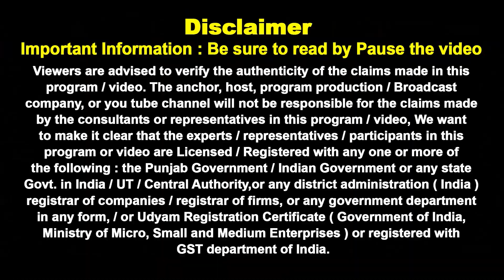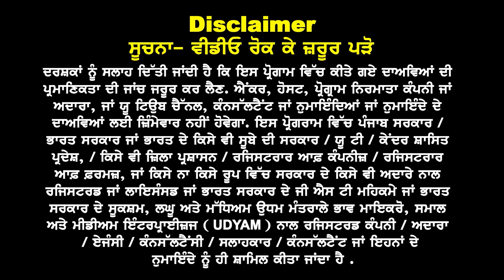नया Trend नयी खुशखबरी | Australia Refused क्यों जाने लगे Germany | Germany ने क्यों खोले दरवाज़े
नया Trend नयी खुशखबरी

Australia Refused
क्यों जाने लगे Germany

Germany ने क्यों
खोले दरवाज़े